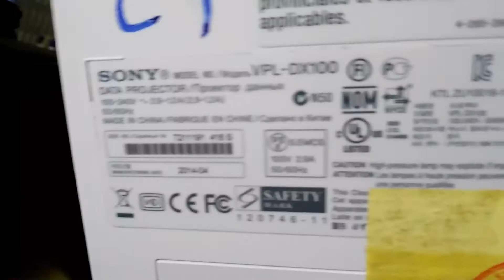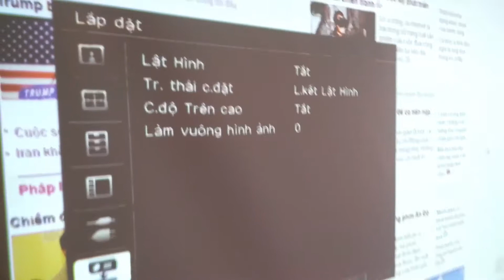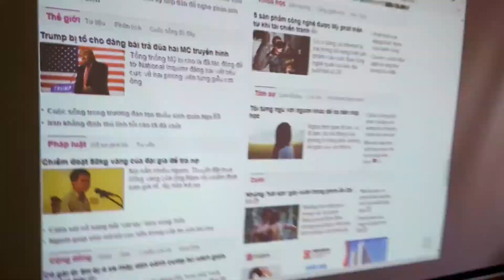Thay lcd máy chiếu sony vpl-dx100 - Lh: 0936.880.887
Thay lcd máy chiếu sony vpl-dx100/102/111/120/122/126/131/140/142/146/147/ lcx101/111/124 - Lh: 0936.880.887. Ngoài ra chúng tôi còn sửa máy chiếu tất cả các hãng chi tiết xem tại